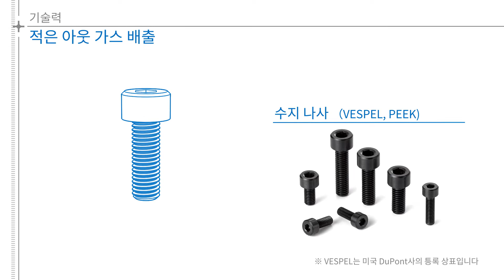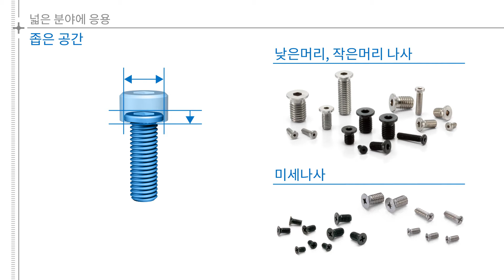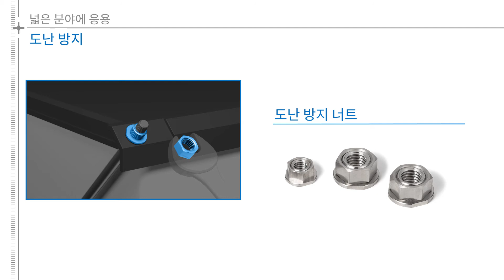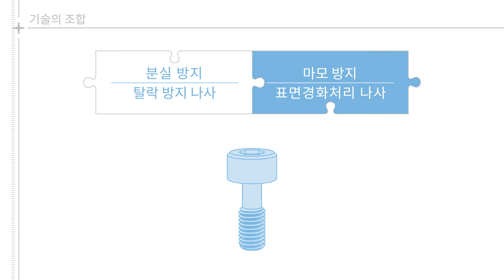NBK 특수볼트 소개(NBK SPECIAL SCREWS)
NBK 특수볼트 소개
(NBK SPECIAL SCREWS)

*상기 제품에 대한 문의사항이 있으시면 아래 연락처로 연락 주시기 바랍니다.
​(주)에스피씨테크놀로지